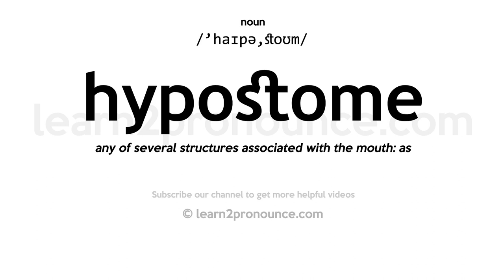Pronunciation of Hypostome | Definition of Hypostome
Hypostome pronunciation | How to pronounce Hypostome in English?
/`haɪpə,stoʊm/
Meaning of Hypostome | What is Hypostome?
(1) (n.) Alt. of Hypostoma
What is Hypostome | Hypostome meaning and definition?